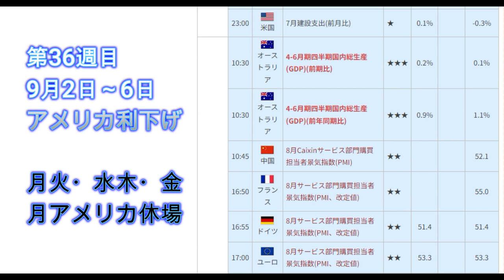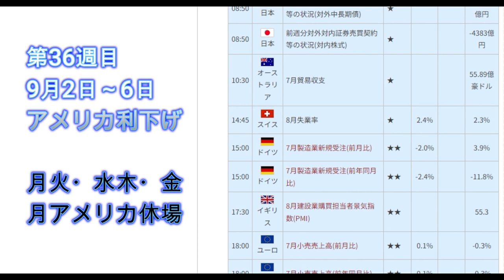【FX】第36週目（9月2日～6日）材料見通し「月火・水木・金」